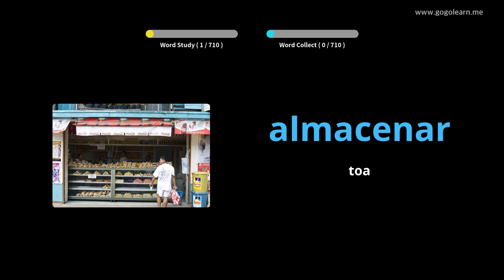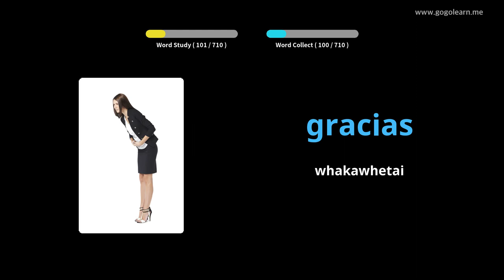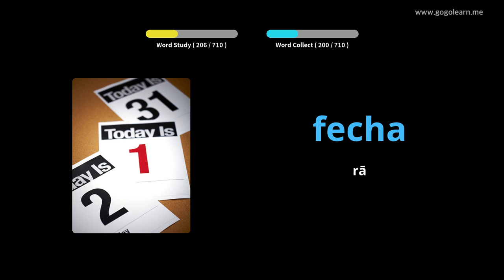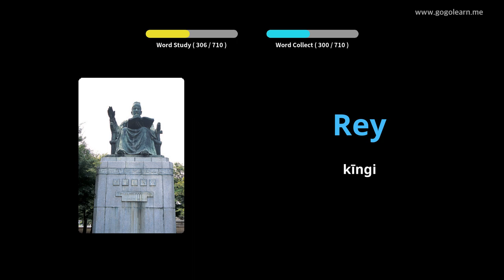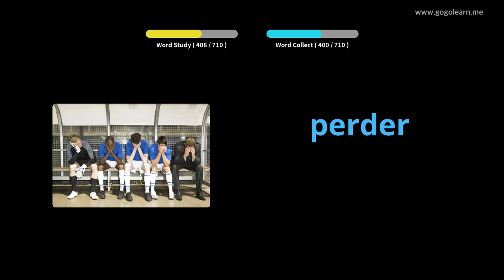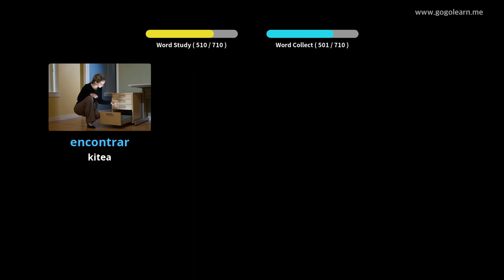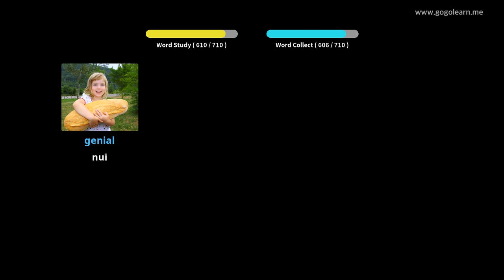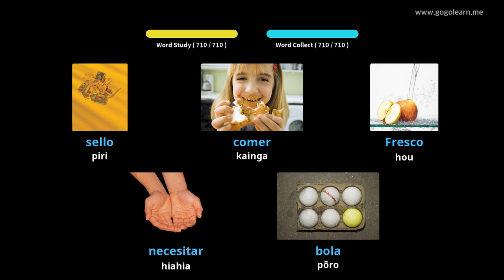Tamariki Pukapuka Panui |Golearn